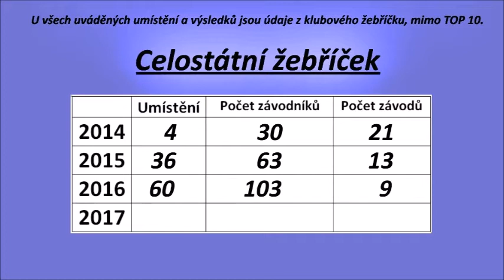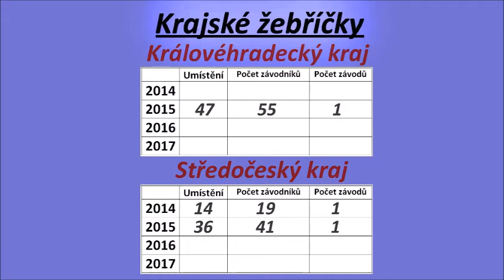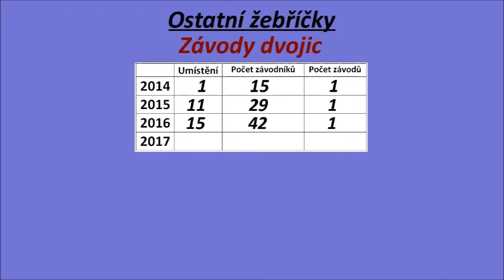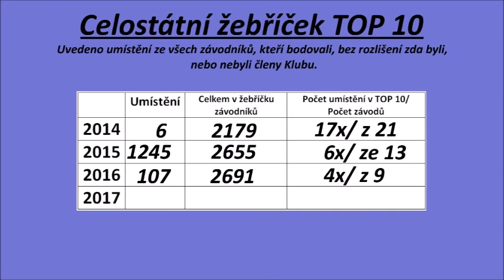Sobotka Petr vizitka 2017